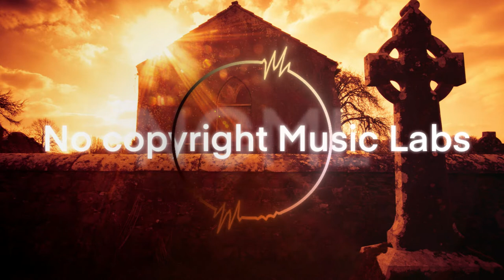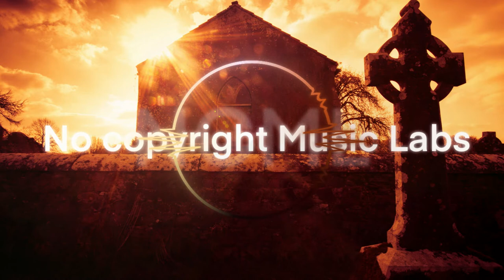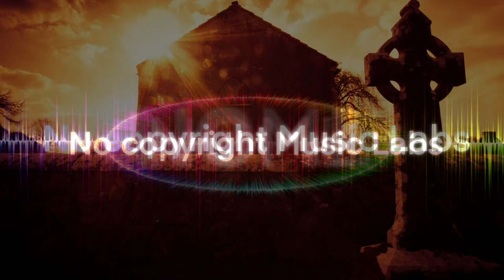No Copyright music labs - battle of the creek - Alexander Nakarada - music for vlog youtube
We share music from all over the world and from all genres: House, Hip-hop, R&B, Classical, Electro, Pop and more.